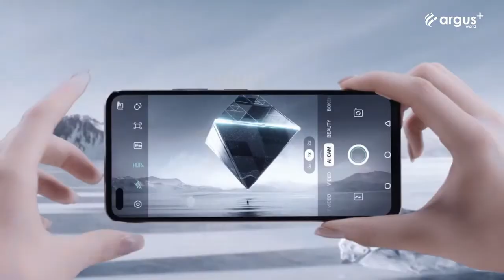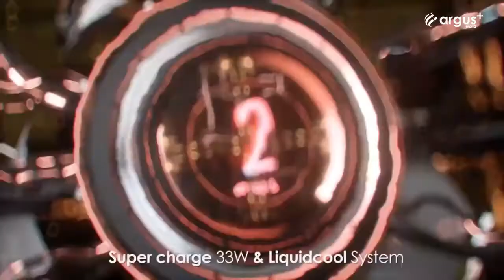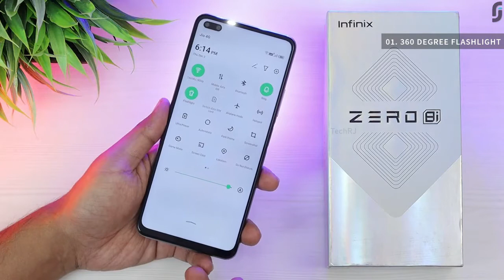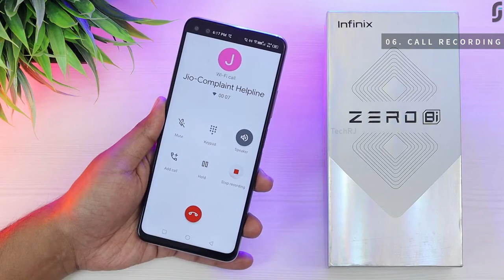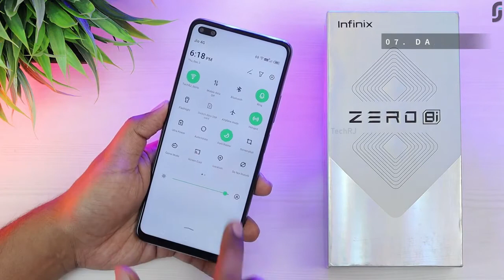SMARTPHONE UNDER 20000 | part 1 | giveaway | free redeem code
hello and whatapp guys apka swagat hai mere youtube chanell @utubergaurav me to dosto aj ke is video me mai batane wala hu ki  20000 hajr kr ander sabse best smartphone or is video me hai infinix zero 8i ka riview and giveaway

or dosto mere har video me google play card or redeem jo ki har  video me kuch second ke liye visible hoga to video ko dhyan se dekhna or kisi or ke use karne se pehle use karna

to dosto agar is video me  giveaway hai to giveaway me kasie part lena hai mai bata deta hu
2 uske bad is video ko like karna hai
3 or video ko starting se end tak bina skip kiye bina dekhna hai
4 is video ko apko apne friend ke sath share karna hai
5 is video ke comment box me ap kuch bhi comment kar dena

giveaway winner jiska bhi comment unique hoga or mughe pasand ayega usi ko inam milega
giveaway result -- vo mai apko video me bata chuka hu to please pura dekhe or koi bhi information ko skip na kare nahi to aap hi comment karenge ki fake video hai

my tripod

my mobile